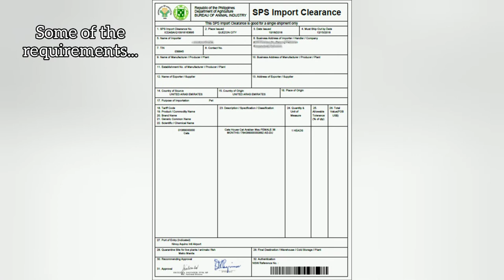Cat Travels by Plane for the First Time... What went WRONG? | Grayspot Pets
On 17 November 2018, Grace Grayspot went on her first flight travel to the Philippines from Dubai. It was such a long process that one missing step could mean a lot.
Travelling with your cat from Dubai to Manila? We are glad to help you with the steps! Get in touch with us!